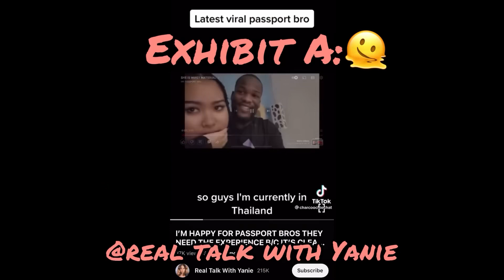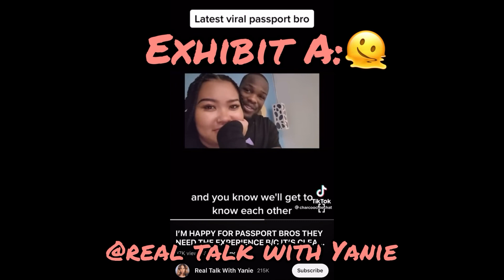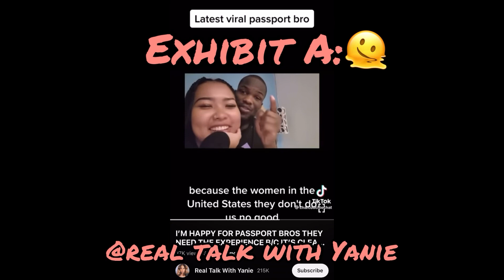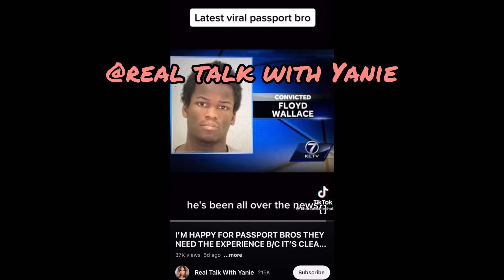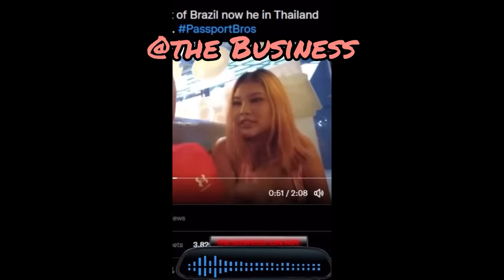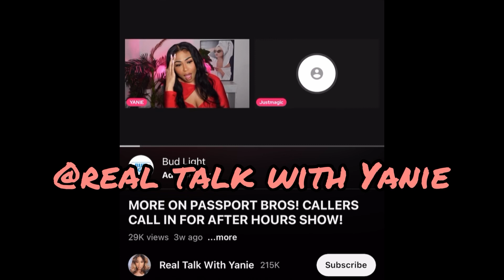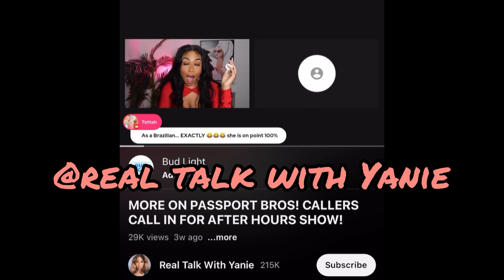THE “PASSPORT BROS”...NEED A NEW PR TEAM🫠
Went to find love OR are they just the undesirables that became tricks..with the popular youtube representatives of this movement, it’s hard to tell. Let’s discuss this trending movement